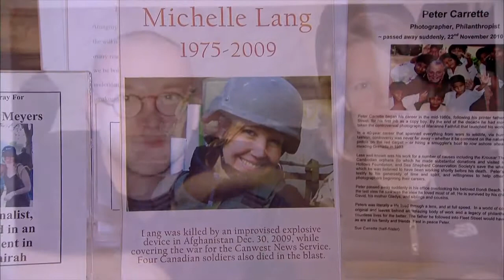Martyn Burke - Under Fire - 2012 Peabody Award Acceptance Speech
Winner 2012 | JUF PICTURES, INC, documentary channel

Two reporters died covering World War I battles. In World War II, the toll climbed to 63. But in the world’s various invasions, rebellions and conflicts of the past two decades, more than 900 journalists have died, indicative of both the demand for more and more vivid coverage and the growing tendency of warring factions to treat reporters as enemies. If it accomplishes nothing else, Under Fire: Journalists in Combat makes the indelible point that every richly detailed dispatch we read and every kinetic, up-close video or photograph that we see is the product of a journalist’s incredible bravery -– or craziness, or both. But Under Fire accomplishes more. We hear from reporters and photographers who’ve spent years bounding from one hotspot to another: Afghanistan, Somalia, El Salvador. In forthright, sometimes emotional interviews, they give us insight into what keeps them going despite the death and destruction they witness, the wounds and traumatic stress they experience. “There is some terrible love of it which pulls you back to revisit again and again,” admits Anthony Loyd of the Times of London. Another reporter, Christina Lamb of the Sunday Times UK, speaks of cell-phoning home from warzones to a 6-year-old daughter. For its frank consideration of how we get the news of war and what getting it does to the reporters, Under Fire: Journalists in Combat receives a Peabody Award.